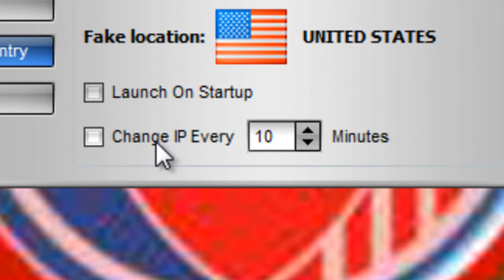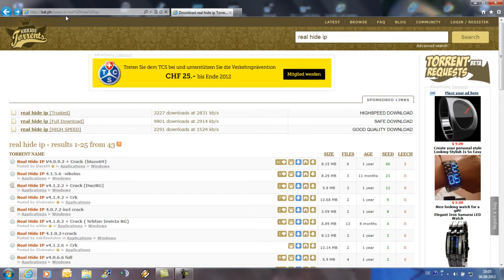Kako promeniti IP Adresu i kako promeniti Lokaciju IP adrese?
Vazno: Nemojte da updejtuete, jel Crack samo radi na ovu verziju programa!!!